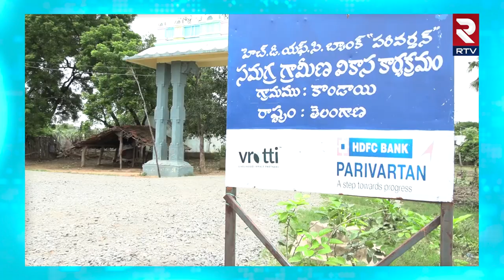Public About Heavy Floods || Mulugu Kondai Village || చూస్తుండగానే ఊరిని కమ్మేసింది.. || RTV